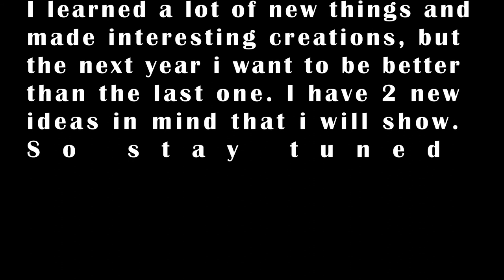Rewind 2020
Enjoy!! Your best friend on the road to YouTube success